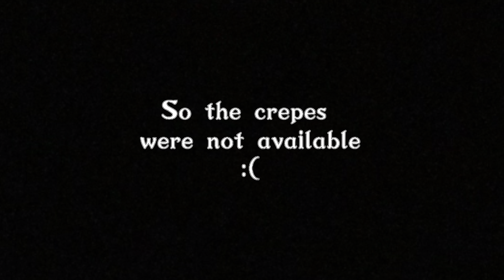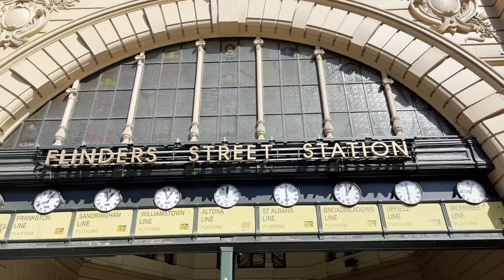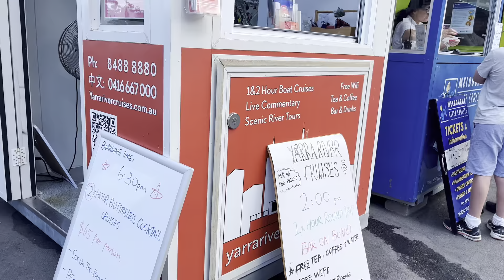Melbourne Vlog 2 Cruise & Crepe’s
I recently visited Melbourne and documented my day 1
In this vlog I have visited
Roule Galette French cafe: ordered savoury and sweet crepe’s, both were fantastic, this place is usually very busy so take your time and visit here, but be sure to pay your visit, it’s totally worth waiting….
Arbory Afloat bar and eatery: as the name suggests, it’s a floating restaurant on the Yarra River, I absolutely loved the vibe here.. drinks and food are great but can’t match the vibe here… again must go kinda restaurant
Yarra River Cruise: Guided cruises are my favourite, it was 1 hr round trip on the Yarra river with complementary Tea/coffee, beautiful views of Melbourne city and its history…. If you are in Melbourne this experience is highly recommended..